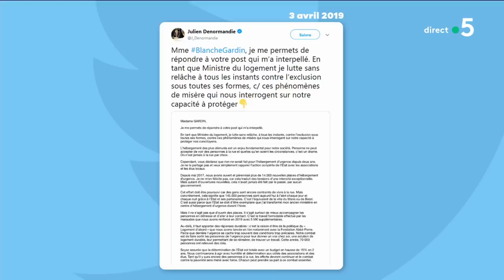Macron : le dernier grand débat - C à Vous - 04/04/2019